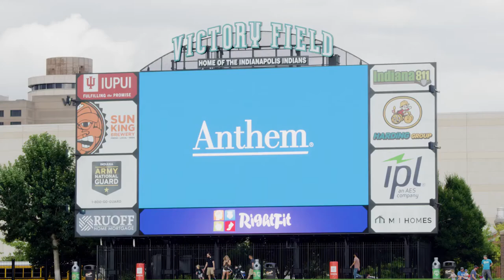Indians+ Right Fit